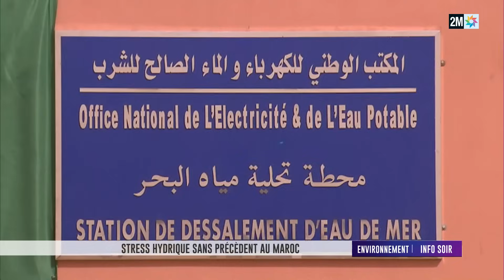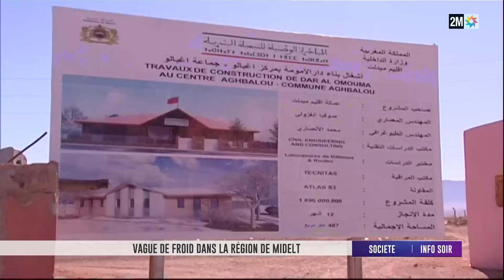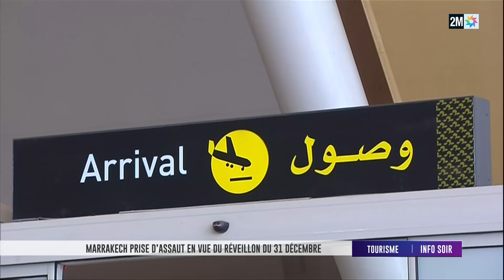Info soir : Samedi 30 Décembre 2023